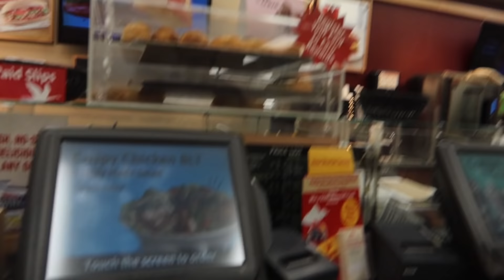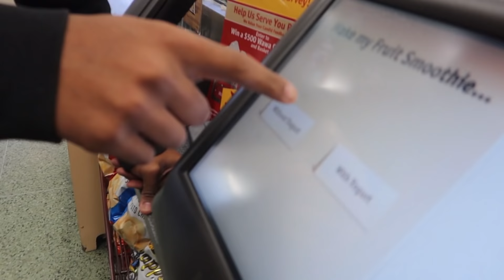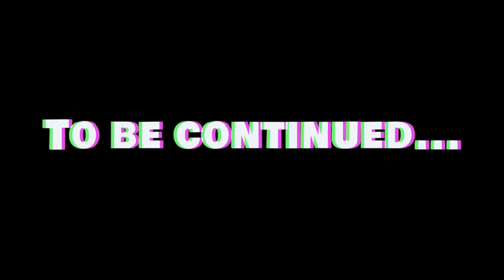DING DONG DITCHING My High School TEACHER! (HE CHASED US)